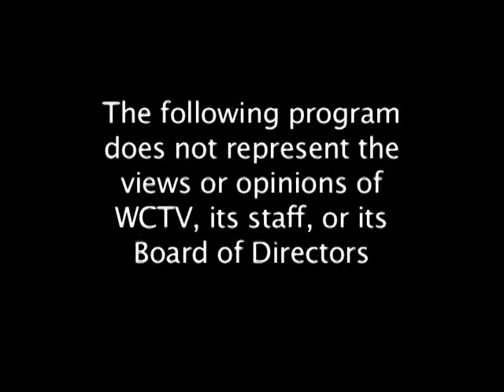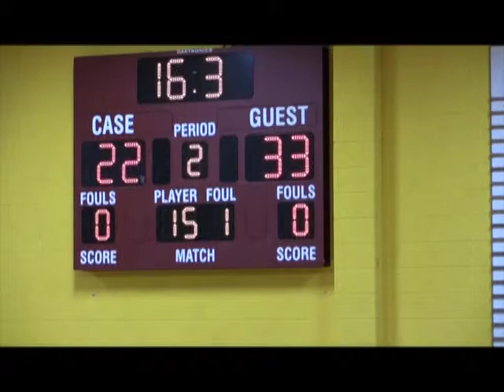Varsity Girls Basketball: Wareham Vikings vs Joseph Case Cardinals 2 11 14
The Wareham High School Girls Varsity Vikings defeat the Joseph Case Regional High School Cardinals 69-47 on February 11, 2014.